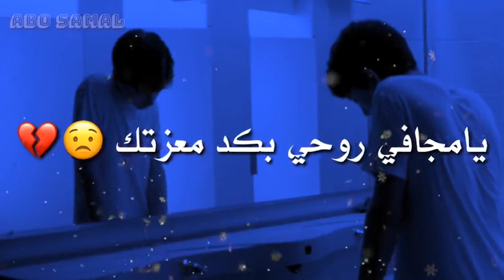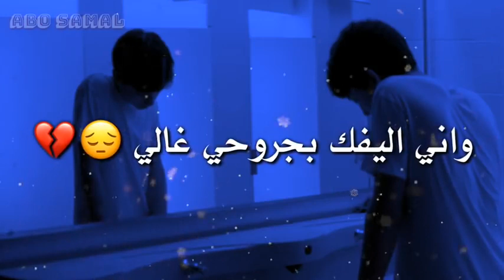هو اني من يوم العرفتك😔😔🖤🖤